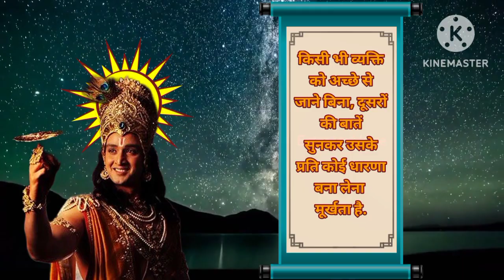जीवन में तरक्की चाहते हो तो इसे जरूर सुने ॥krishna best motivation speech ll krishna vani ll